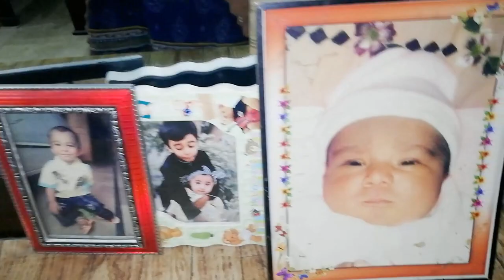1 December 2022 ||bella tree py charh gai ||shahmeer ko hua flu or cough